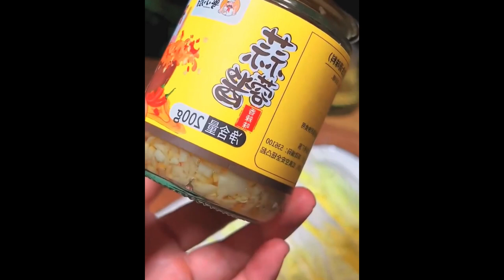Premium light soy sauce brewed with pure grain juice, zero additives, safe to use, safe to eat Foods